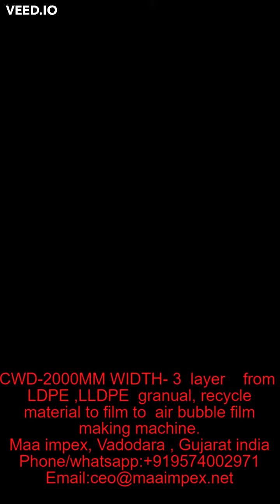CWD 2000MM WIDTH 3 layer from LDPE ,LLDPE granual, recycle material to film to air bubble film maki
Hello sir ,
This is Nisha  from MAA IMPEX Company Vadodara Gujarat India   India office (factory and head office are in china) are supplying  packaging machinery like  Bopp tape coating  production plant, aluminum foil tray making machine, aluminum foil rewinding and cutting machine.  Air bubble Sheet  making machine, stretch film   making machine, paper core making   machine. As well as we have sales and service center in India.
Have a nice day
Nisha
Warm Regards,